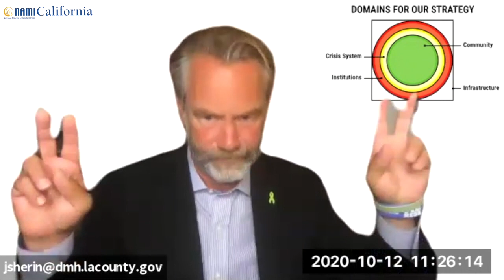Housing at the Local Level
Jonathan E. Sherin, M.D., Ph.D. (Speaker) Director of Mental Health, Los Angeles County